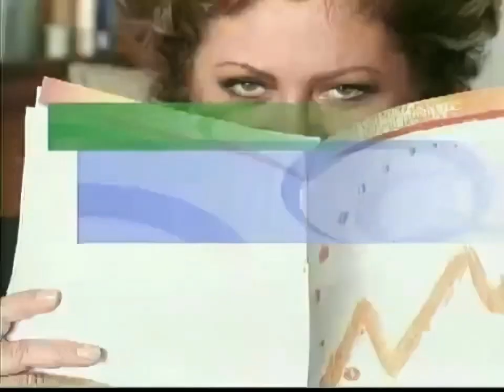Vinheta - Programa Mônica Nóbrega (2005-2007) TV Brasília/Rede 21